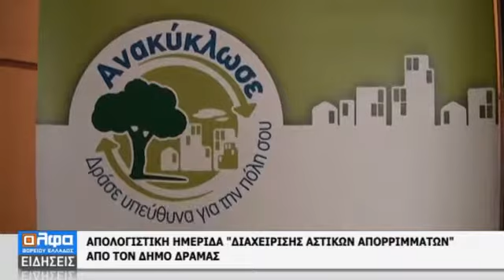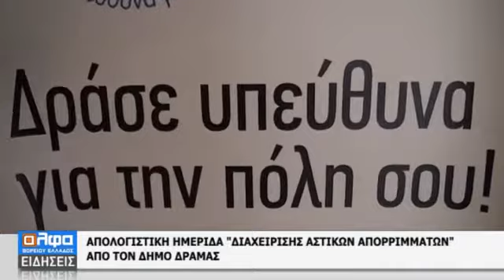Δείτε το δελτίο ειδήσεων της Άλφα Τηλεόρασης - 27/02/2015